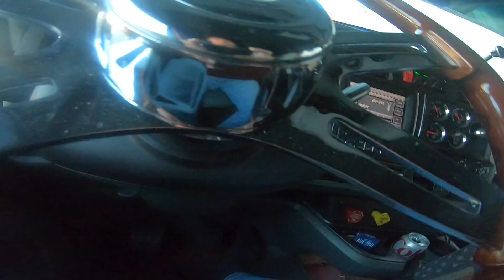Mike on the Road: #270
Hier zeige ich euch meinen Alltag auf den Straßen von Amerika als Trucker.( USA )

Dieser Kanal soll einfach mal zeigen wie hier in den USA das Truckerleben ist und auch wie lange man unterwegs ist.

Wenn, euch mein Kanal gefällt oder auch nicht. Lasst einen Daumen nach unten oder nach oben da. Kommentare oder auch ein Abo waere Super Klasse. Auch koennt ihr meinen Kanal gerne unterstuetzen. Schaut einfach unten in die Linkliste und klickt bei Paypalme.

Euer Mike